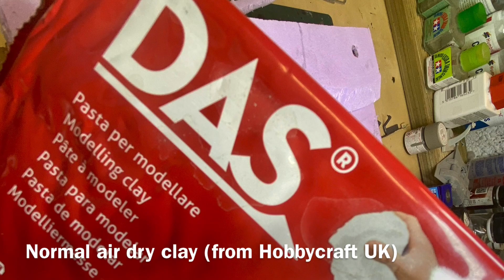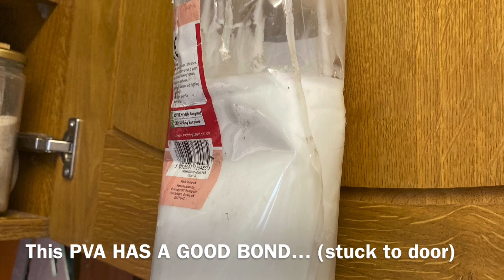Make diorama Vietnam 1:35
Make Vietnam diorama for Tamiya Sheridan 1:35 Vietnam.

All made from basic materials including water effect. See other videos for Sheridan and tree builds.

Build jungle for your vietnam diorama.

just have a go and see what you can create.

Any questions or comments let me kniw.